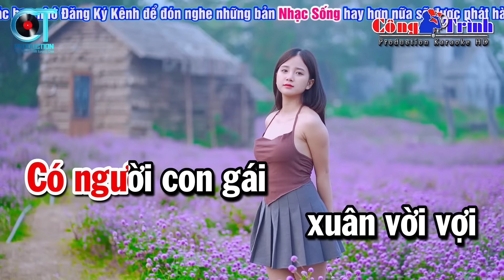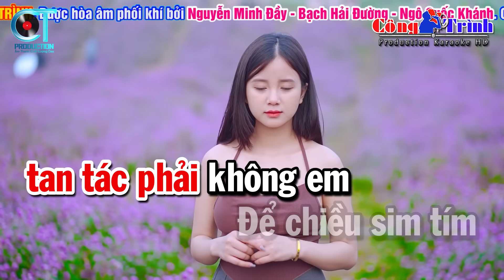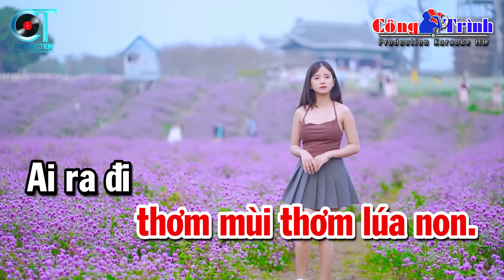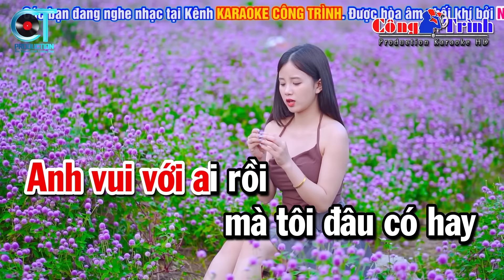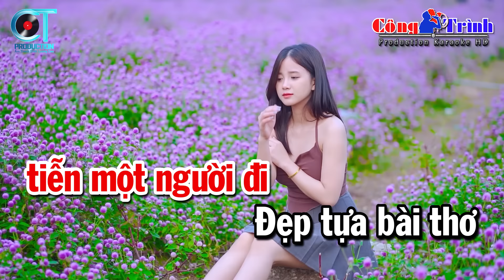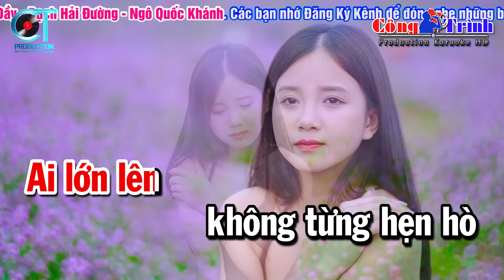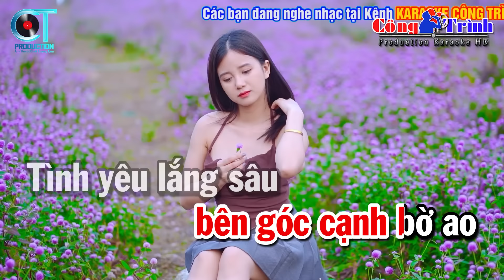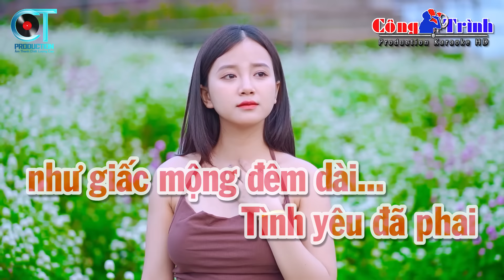Karaoke Liên Khúc Nhạc Sống Tone Nữ - Chuyện Hoa Sim, Chuyện Giàn Thiên Lý | Karaoke Công Trình